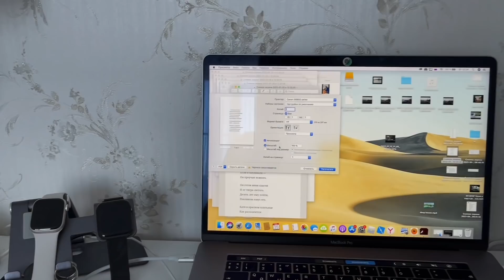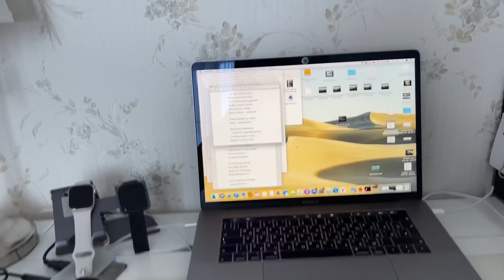ВЛОГ Все УСТАЛИ от СНЕГА! Сломало трубы на крыше! Высаживаю семена 🌷Алиса химичит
Наше утро началось с обзора нашего участка, который завалило снегом. На крышах наших домов даже трубы прогнулись под тяжестью снега. Дело в том, что несколько дней назад на территорию Краснодарского края обрушился мощный циклон, который принес сильные снегопады. Краевой центр и наша станица покрылись сугробами, а в школах объявили каникулы. У нас постоянные перебои с электричеством, территории и дороги от снега практически никто не чистит, а 25 января стало известно, что в Краснодаре возбудили дела в отношении 110 управляющих компаний, которые плохо справлялись с очисткой придомовых территории от снега. Сегодня у нас тепло, но говорят, что это ненадолго, так как уже ночью 26 января на Кубани ожидается понижение температуры сразу на несколько градусов. На территории нашего края похолодание будет заметно сильней: ночная температура понизится до -10 °С. Также ожидается гололед, туман и сохранится возможность налипания мокрого снега. Мы все устали от снега, но, похоже, что наша борьба с природными аномалиями закончится ещё не скоро. Лёша сегодня решил немного отдохнуть от чистки снега, а я занимаюсь рассадой, и чтобы подробно ознакомиться с последовательностью посадки растений, обязательно посмотрите это видео на нашем семейном канале Мили Ванили. Я сею растения и цветы впервые, поэтому очень жду в комментариях ваших отзывов и советов. А Лёша с папой тем временем, с помощью рабочих, пытаются поправить трубы на крыше. Наша дочка Алиса в школу пока не ходит, у неё теперь новое увлечение, а какое именно - смотрите в этом видео. Я в шоке - Лёша всё-таки не выдержал и снова... Впрочем, вы всё увидите сами. Только нашей собаке Лисе всё нипочём - она очень радуется снегу. Мы так устали от снега, дома прохладно, поэтому мы решили побаловать себя и заказали вкусную, горячую еду на дом, а Татьяна Викторовна угощает нас вкусной домашней выпечкой. Чистка снега может продолжаться бесконечно, но мы выбрали время и вышли с Лёшей на прогулку с нашей собакой Лисой. На прогулке мы обсуждали с Лёшей важные темы, а какие именно - смотрите в новом видео на канале Мили Ванили.